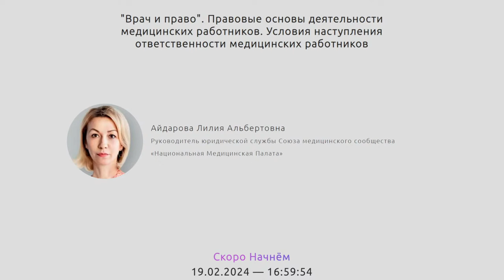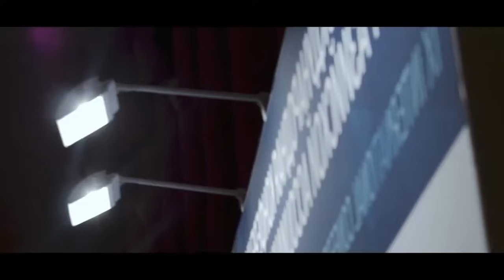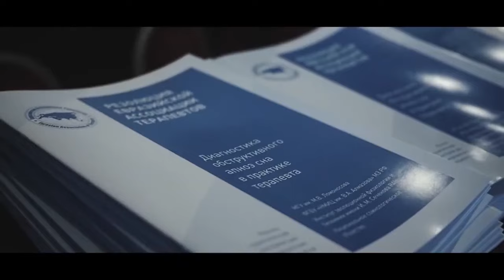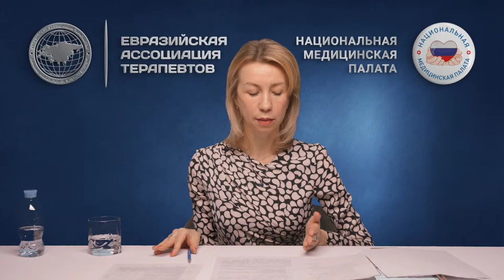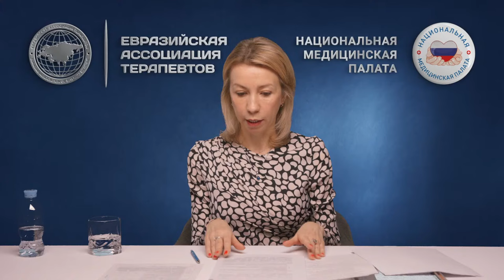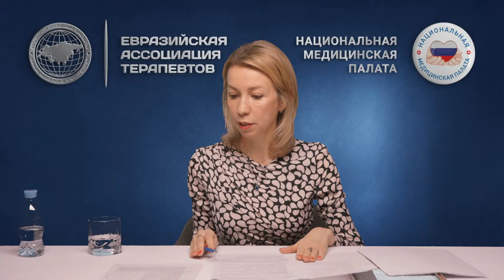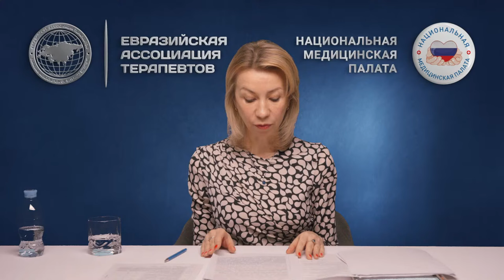Врач и право. Лекция 1. Айдарова Л.А. руководитель юр. службы «Национальная Медицинская Палата»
ТЕМА ЛЕКЦИИ: Правовые основы деятельности медицинских работников. Условия наступления ответственности медицинских работников.

Запись эфира от 19 февраля 2024г

Спикер:
Айдарова Лилия Альбертовна
Руководитель юридической службы Союза медицинского сообщества «Национальная Медицинская Палата»

✅ Лекция проходит в рамках цикла "Врач и Право". Подробная информация о цикле на сайте Ассоциации, по ссылке

ТАЙМКОД
00:00 Заставка
08:30 Начало
09:10 Тема №1 Правовые основы деятельности медицинских работников. Условия наступления ответственности
12:55 Рекомендация - не оставлять без внимания жалобы пациентов
14:02 Статья 37 Организация оказания медицинской помощи Закона об основах охраны здоровья граждан - обязательные документы
14:39 Замечание про «вред»
15:41 Статья 37 Организация оказания медицинской помощи Закона об основах охраны здоровья граждан
17:30 Клинические рекомендации - это обязательно?
22:08 Исследование судебных документов, связанных с оказанием медицинской помощи. В 82% дел вина медицинского работника из-за неисполнения клинических рекомендаций.
24:03 Объяснения изменений в Статье 37 - переход на клинреки с января 2025
27:22 Отношение МинЗдрава к Клиническим рекомендациям, какой их статус? Связь с ОМС
30:57 Стандарты оказания медицинской помощи, что нового с 2022 года?
32:37 Практический пример: пациентка с панкреатитом
36:51 Исключительные случаи, когда можно отступить от правил?
38:15 Статья 73 Обязанности медицинских работников и фармацевтических работников Закона №323-ФЗ
39:39 Суды: неисполнение должностных инструкций в 94% ставится в вину медицинским работникам.
41:50 Практический пример: пациент с переломом ноги
43:48 Практический пример: врач анестезиолог-реаниматолог и пробуждение маленького пациента
46:39 Статья 70 Лечащий врач - ключевая фигура для определения ответственности
48:10 Лучащий врач может игнорировать решения консилиума?
49:09 Что делает Лечащий врач и иерархия документов
51:13 Подробнее про профстандарт медицинского работника. Мнение про его необязательность
54:03 Закон "О защите прав потребителей" и возмещение морального вреда
55:25 В каких случае удовлетворяются требования о компенсации вреда или морального вреда? Презумпция вины.
1:01:58 Когда применяется Закон "О защите прав потребителей" ЗОЗПП и чем он плох?
1:05:54 ВОПРОСЫ ОТ СЛУШАТЕЛЕЙ. Как действовать, в случае если действующие стандарты не соответствуют действующим рекомендациям?
1:06:52 Если нет препарата в клин реках и стандартах, но есть показания в инструкции, то как применить препарат с обоснованием?
1:07:19 Извечный вопрос - является ли анестезиолог-реаниматолог лечащим врачом пациента в реанимации?
1:07:52 В протоколе осмотра пациента обязательно расписывать все действия и назначения? Можно отказаться от пациента?
1:09:25 Существует ли единый сайт стандартов оказания медицинской помощи по аналогии с рубрикатором клин рекомендаций?
1:10:04 Как поступить в случае, если доктор не согласен с определенными пунктами должностных инструкций, например, в должностных инструкциях врача кардиолога в поликлинике написано: должен уметь проводить...
1:11:16 А как же презумпция невиновности?
1:12:23 Очень много говорят про обязанности врача, а у пациентов есть обязанности? Как доктору себя защитить? Приоритет прав пациента
1:16:43 Разве оперирующий хирург не является лечащим врачом в операционной? Инструкция?
1:17:55 Если претензии пациента не обоснованы, если врач обязан принять, когда приём кончился, как быть врачам?
1:18:44 Как тогда следовать клинкерам, если в них написано, например, биопсия почки, но фактически невозможно выполнить это исследование? Как оформить документацию?